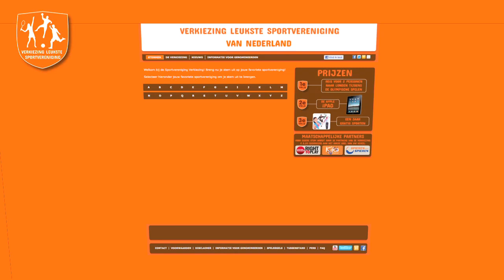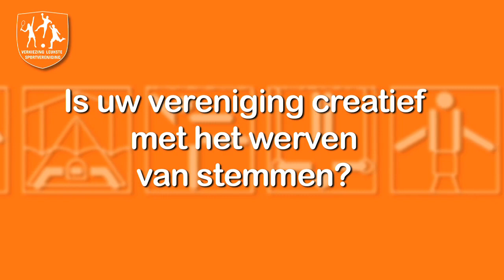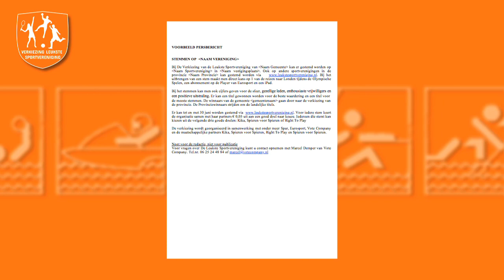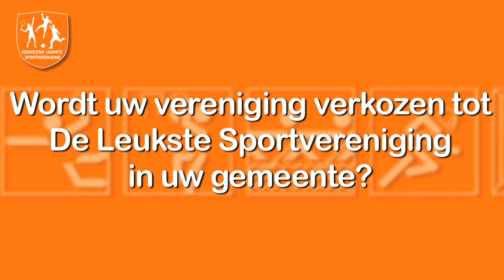Verkiezing van de Leukste Sportvereniging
Informatieve video over hoe de verkiezing in zijn werk gaat